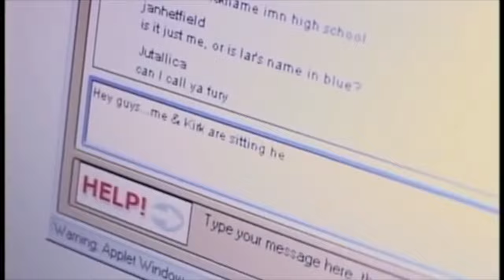kirk hammett & lars ulrich being boyfriends for 4 minutes and 30 seconds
klars moments
(thank u sm @awaterfalls for the idea ily)